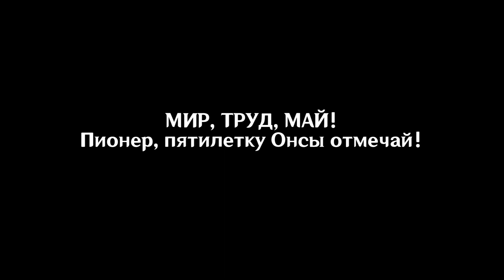Пятилетка Onsa Media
Аниматик, посвящённый  Первомаю и 5-летию @OnsaMedia  с участием маскота Онсы - О-Няна, @TheRenatkakiril4uk  и @higanbanban